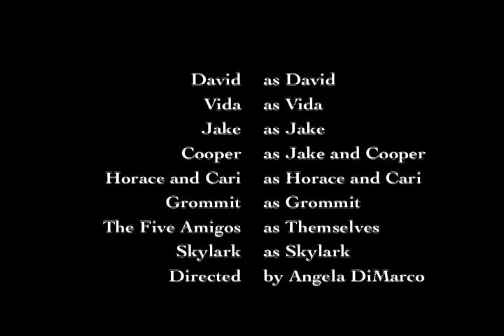David Hogan on America's Dog Trainer (2 of 2)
David trains on walks, he uses food rewards, toys and fun.  He and Vida explain how to make games into training and training into games!  Tug, fetch and chase all present excellent training opportunities, assuming you establish and enforce clear rules, so you can get the dogs excited, without getting them out of control.  Its also invaluable to take a moment to just chill out at the park.
David and Jake go over the use of food lures in explaining position changes, and the importance of putting the lure in your pocket as soon as you can.